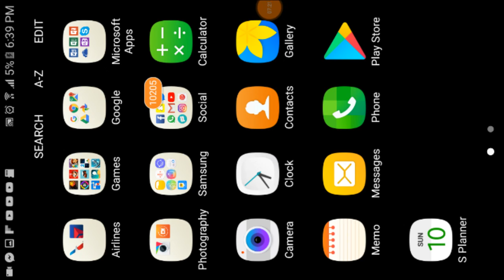Worst game in history G-Switch 2 with MandoJunior